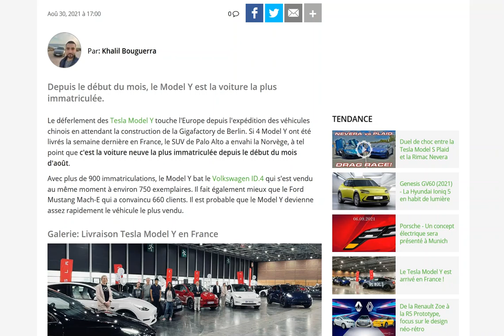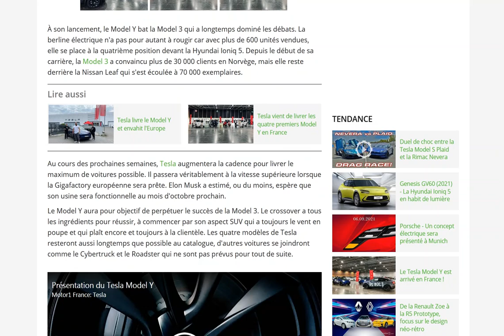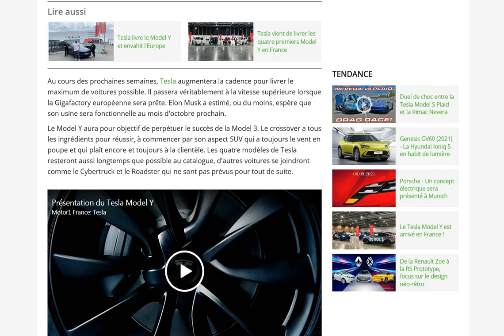Le Tesla Model Y en tête des ventes au mois d’août en Norvège